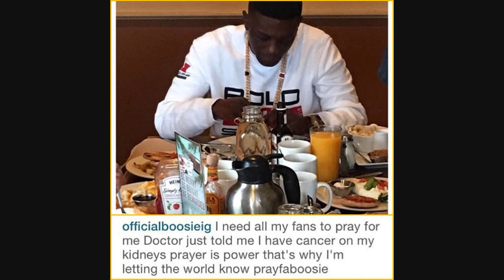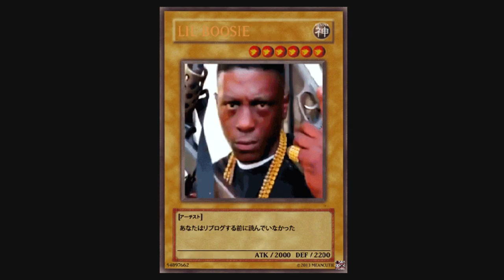Boosie Badazz announces He's Getting Surgery Tomorrow for Kidney Cancer.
DJ Akademiks Speaks on Boosie Badazz announcing He's Getting Surgery Tomorrow for Kidney Cancer.